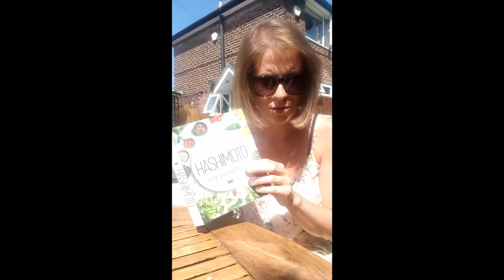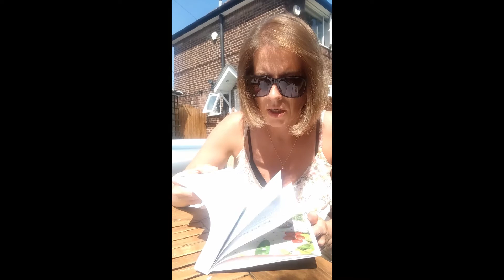#10 Dopadl mnie Covid | Beda powtarzac badania tarczycy | Kupilam ksiazke o Hashimoto | Anglia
Witam Was serdecznie w 10tym juz odcinku.
 Dzisiejszy filmik krotki, ale zdradze Wam dlaczego sie czesto nie pokazuje.
Na chwile obecna przechodze kwarantanne ! Covid sie przypaletal i musze z nim walczyc.
Zakupilam na Amazonie ksiazke o Hashimoto ! Naprawde polecam. Link do ksiazki ponizej.
Dodam ze ksiazka jest wydana w jezyku polski.

Juz za kilka dni powtarzam badanie tarczycy, TSH i FT4.
Kolejny filmik juz w weekend !!

Anka